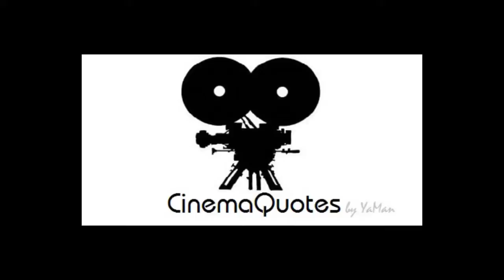Knockin' on Heaven's Door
"KNOCKING' ON HEAVEN'S DOOR" (1997)

Director: Thomas Jahn
Country: Germany
Genres: Action | Crime | Comedy | Drama